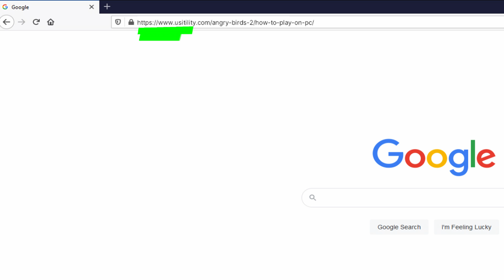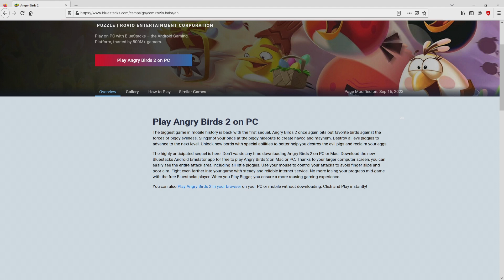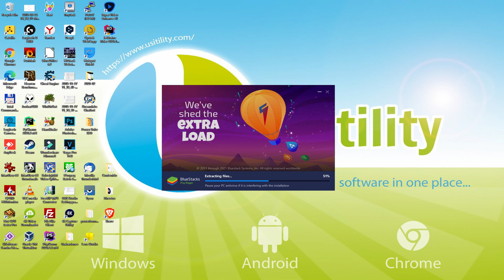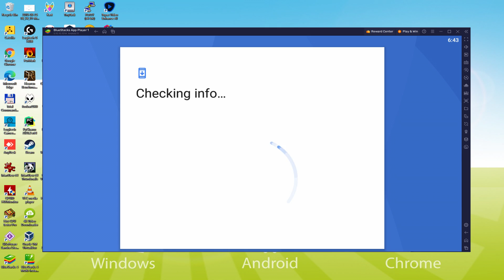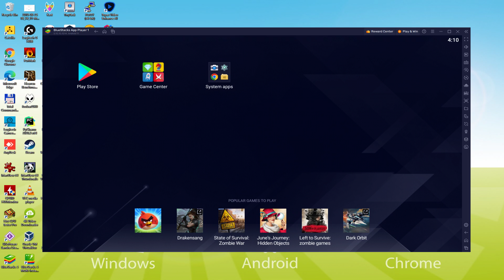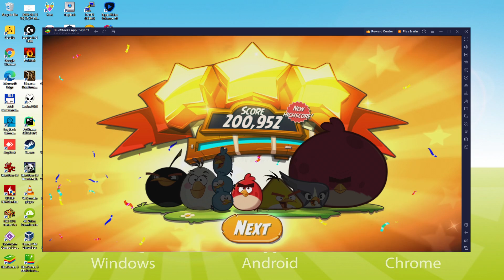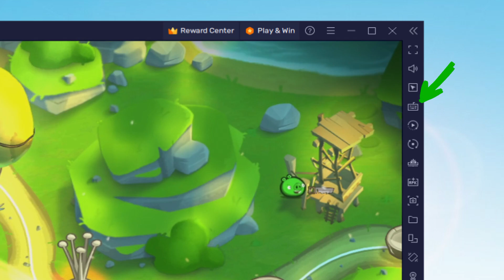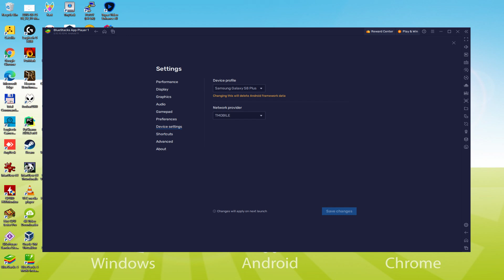🎮 How to PLAY [ Angry Birds 2 ] on PC ▶ DOWNLOAD and INSTALL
How to play Angry Birds 2 on PC Download ▶ Windows 10/11/7/8

⚠⚠⚠ IMPORTANT ⚠⚠⚠ This method is for playing the free Angry Birds 2 Android game on PC. It will install the official and legal version of Angry Birds 2 from the Play Store. If you want to buy any item or object in the game, you will have to pay in the usual way, i.e. using PayPal, Credit/Debit Card, etc.

00:00 Intro
00:23 Go to BlueStacks website
01:03 Download Angry Birds 2 on your Windows PC
01:17 Launch the installer of Angry Birds 2
01:30 Customize installation and change the install directory
01:52 Install Angry Birds 2 on your PC
02:49 How to launch BlueStacks from the Windows desktop
03:17 Sign in on Google Play
03:59 Accept Google Terms of Service
04:05 Create a backup on Google Drive of your emulated device
04:17 Go to the BlueStacks desktop
04:26 Install Angry Birds 2 on the BlueStacks emulator
04:59 Launch Angry Birds 2 directly from BlueStacks
05:11 How to adjust the volume of Angry Birds 2
05:28 How to maximize the emulator screen
05:38 How to play at full screen
05:54 Customize BlueStacks keyboard options
06:12 How to change the game and emulator language
06:38 Receiving Email of new device connected to your Google account
07:10 Goodbye and greetings

Here are the instructions:

2) Click on Download Angry Birds 2 on PC
3) Run the installer downloaded
4) Accept the Windows permissions to run the installer
5) Click on "Install Now".
6) Login to Google Play
7) If the game installation does not launch automatically, click on the Angry Birds 2 icon on the BlueStacks desktop
8) Click the "Skip" button in the "Complete Account Setup" window
9) Click on the "Install" button
10) Click on "Open" and enjoy the Angry Birds 2 on your PC

Join hundreds of millions of players from all around the world for FREE and learn how to shoot a slingshot! Team up with friends, climb the rankings, create clans, collect hats, participate in challenges, and enjoy fun events. Develop your team and show everyone what you're made of in the vibrant world of Angry Birds!
Meet the famous Angry Birds characters and experience the fantastic gameplay that has captured the hearts of millions of players.
Features:
● DAILY CHALLENGES. Short on time? Complete a quick daily challenge and receive rewards.
● LEVEL UP your characters with feathers to create an unbeatable flock.
● JOIN A CLAN and crush pigs together with friends from all over the world.
● BATTLE ON THE ARENA! Compete against other players in friendly matches and prove that you're the best bird slinger in the world.
● COLLECT SILLY HATS! Collect themed headgear to strengthen your flock and participate in special events.
● IMPRESS THE MIGHTY EAGLE in special challenges at the training camp and earn coins for the exclusive store.
● PLENTY OF LEVELS! Progress through...

If you want to download Angry Birds 2 on PC it's very easy. Click on the above link, and follow the video instructions. BlueStacks, the Android emulator, will be installed on your PC so you can play easily on your Computer.

Angry Birds 2 is a mobile game, but you can download and play it on PC in a few minutes.